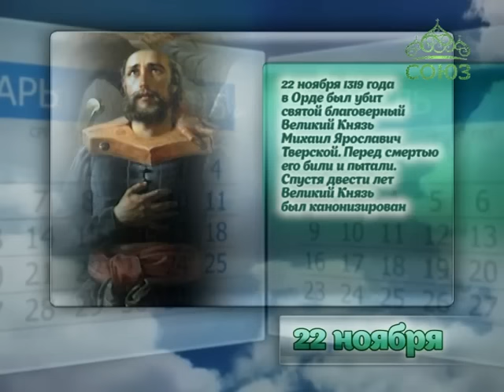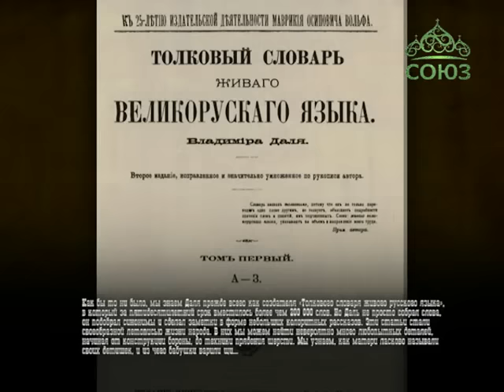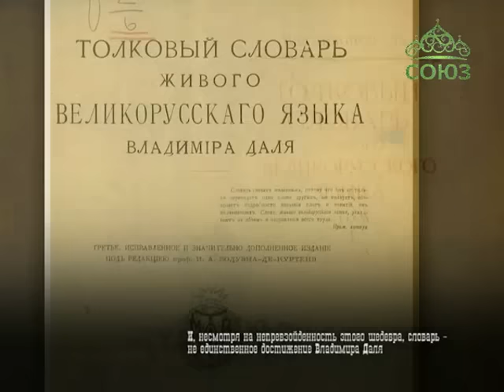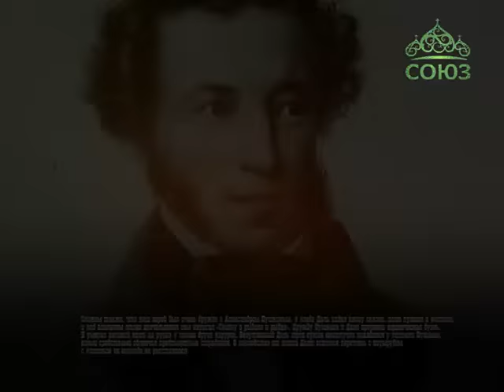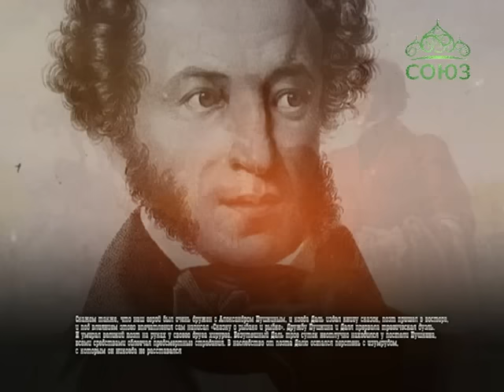Этот день в истории. 22 ноября